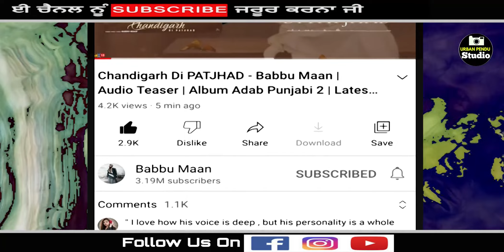Chandigarh di Patjhad | Adab Punabi 2 | Babbu Maan about Heer Ranjha | Latst Punjabi Songs 2022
Chandigarh Di Patjhad
Chandigarh Di Patjhad babbu maan
Babbu Maan new song
Babbu Maan songs